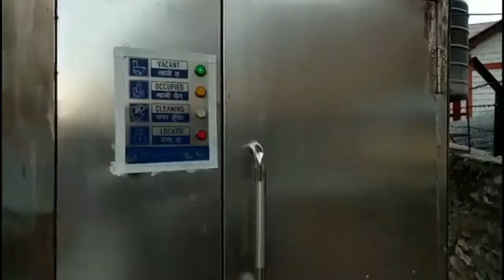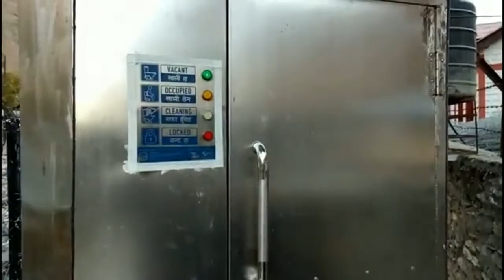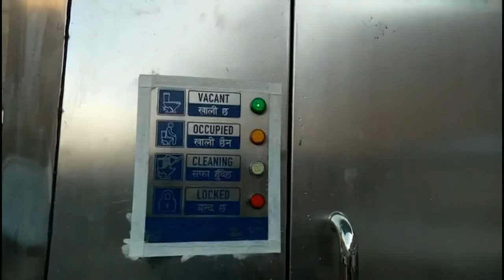स्वचालित शौचालय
डोल्पाको दुनैमा निर्मित स्वचालित शौचालय, दिसा गरेर सफा नगरी निस्केमा सिस्टमले आफै सफा गर्छ । यसका लागि मानिस ढोका बन्द गरेर बाहिर निस्केको हुनुपर्छ ।